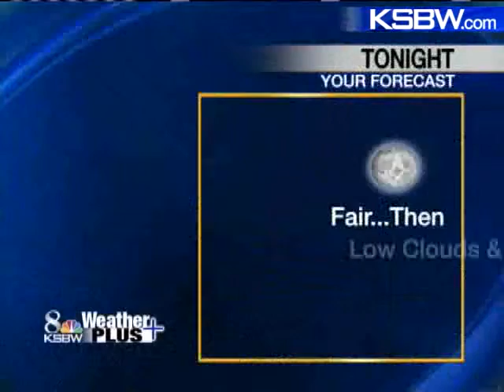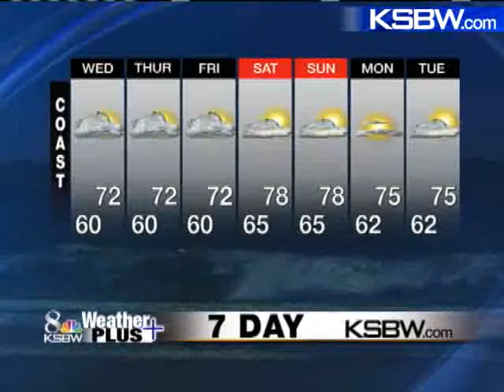Watch Your Tuesday Night KSBW Weather Plus Forecast